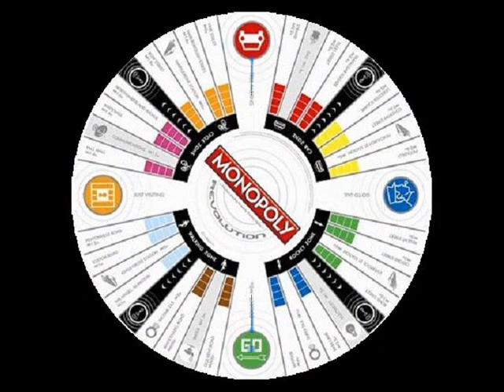Immolation ~ Providence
ζε8